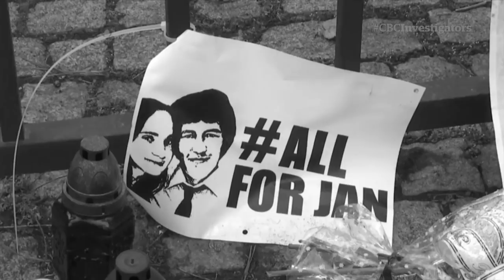Murder in Slovakia: Death of Journalist Sparks Political Turmoil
An investigative journalist is murdered. A country is left in political turmoil. The violent death of reporter Jan Kuciak is still rocking Slovakia. We speak with the editor who assigned him the story for more on the fallout. Watch The Investigators Saturdays at 9:30 pm ET and Sundays at 5:30 pm ET on CBC News Network.